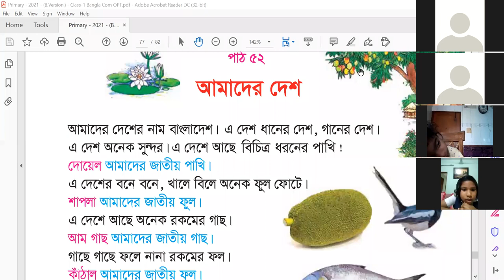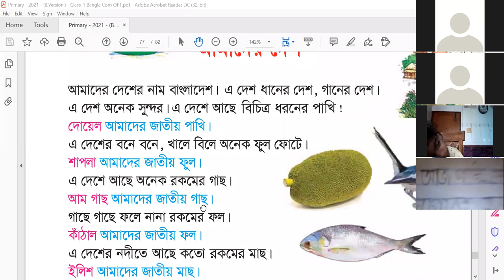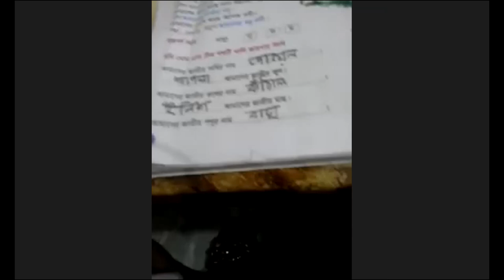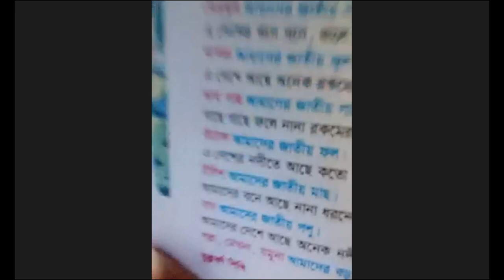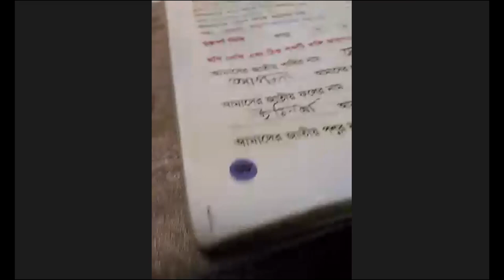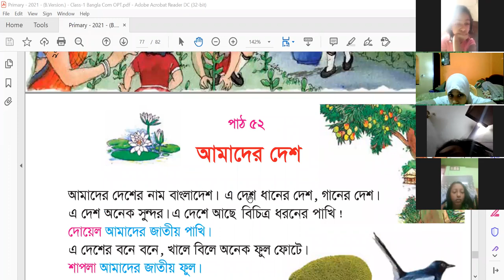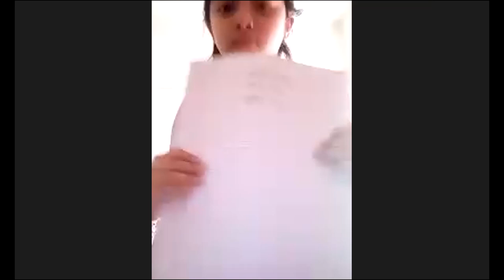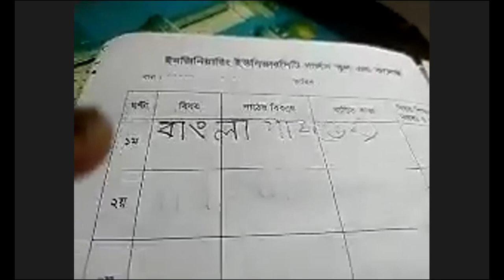EUGSC, Class 1, Sub-Bangla, Lecture-74 (Zoom) Chapter 52 Teacher’s Name-Sarmin Afroz